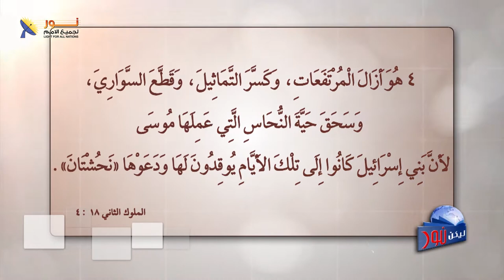لدغة الموت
الموت بلدغة & والحياة بنظرة